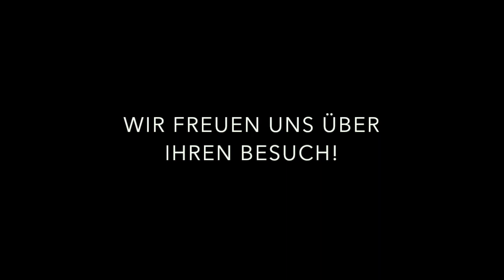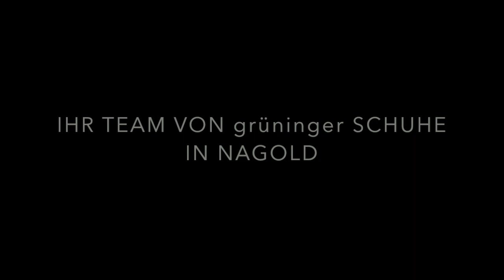grüninger SCHUHE, Nagold - Imagefilm (2019)